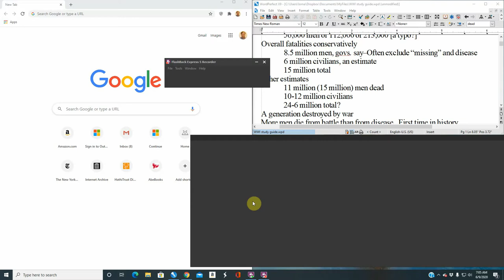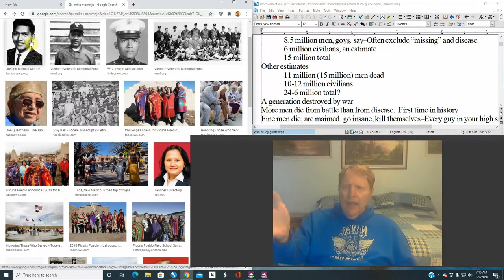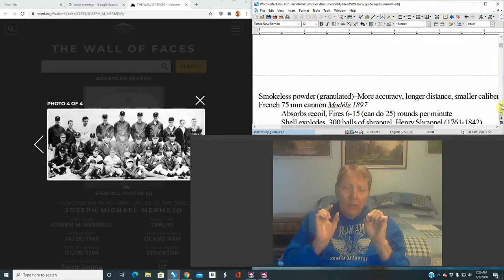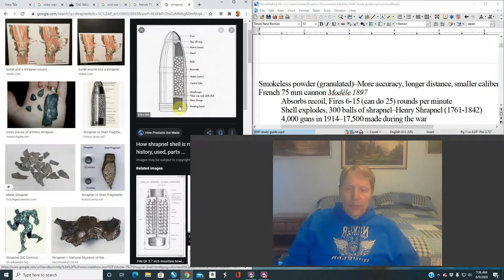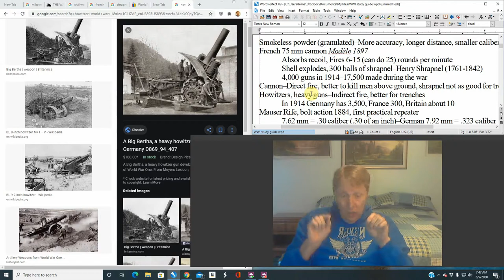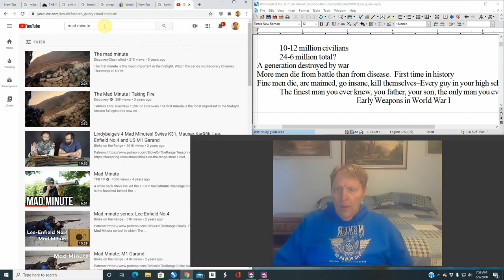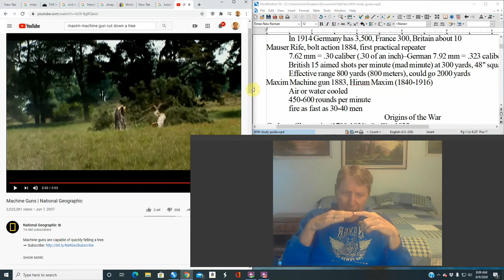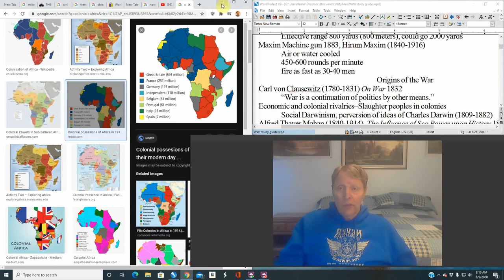World War 1 Lecture 2 Weapons